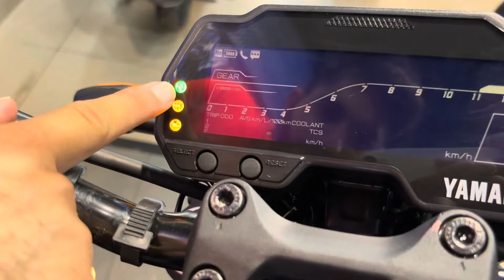Yamaha MT-15 MotoGP Monster Energy Edition Launched : Quick Walkarou Review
Prime Automation,
C-42, Main Road, East Krishna Nagar,
East Delhi, New Delhi, Delhi-110051

Facility Available at Dealer :
- Sales
- Service
- Spare Parts
- Super Bikes

Test Drive Available at Dealer